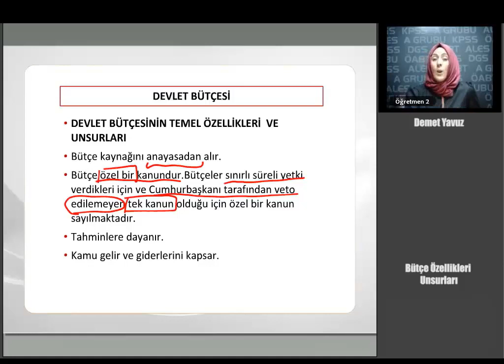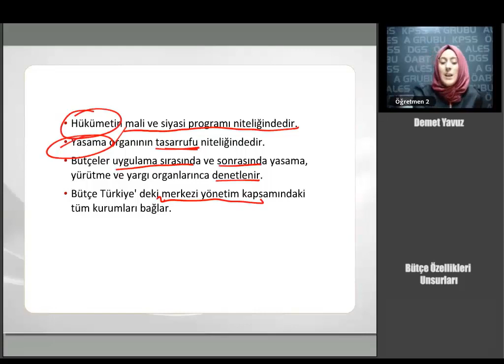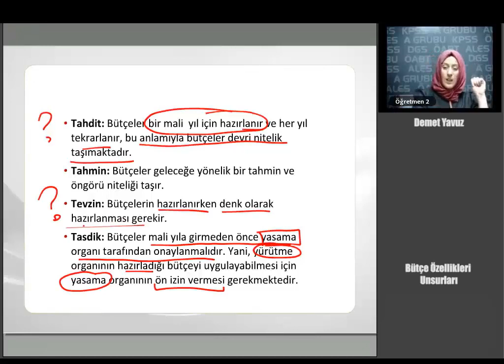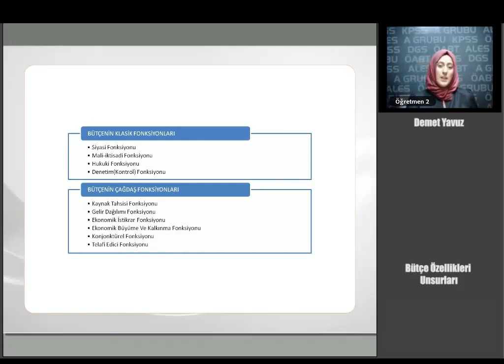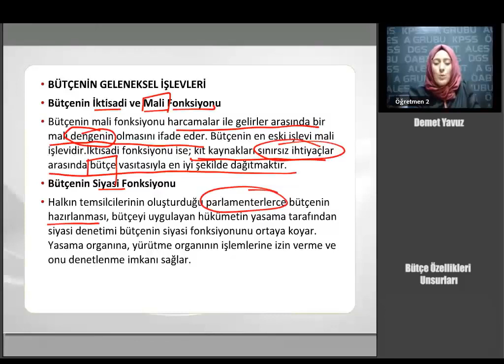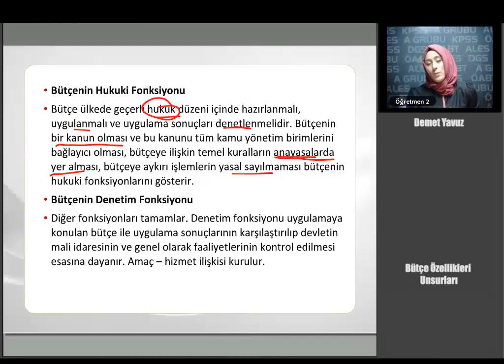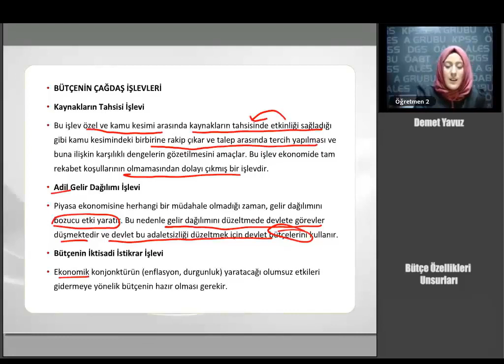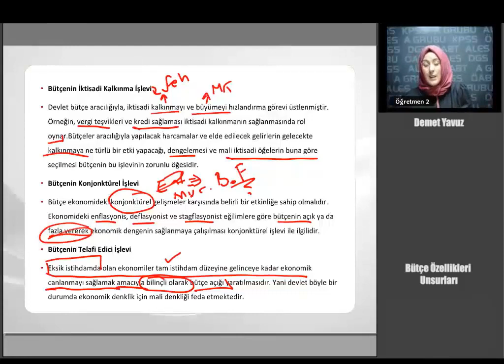15 KPSS MALİYE Bütçe Özellikleri Unsurları